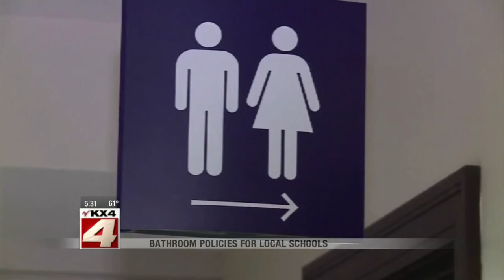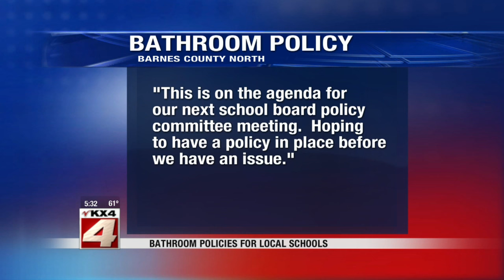Local school districts give their stance on transgender bathroom issue